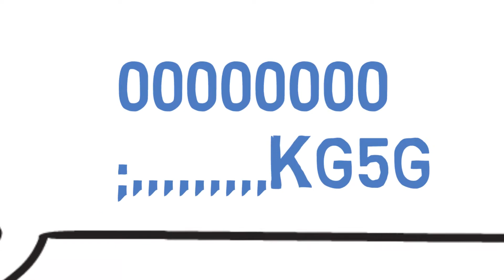Eye Eye (II) World - unedited - made by Zaid couple of years ago!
Found this gem while cleaning my laptop.. unedited video made by Zaid on VideoScribe..